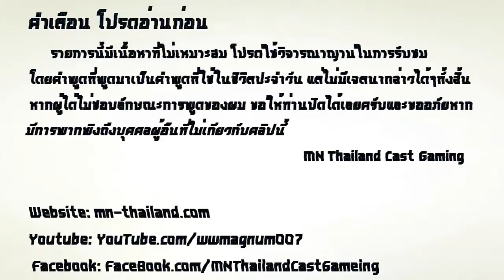[Mc Server] Hypixel - Mini Game #3 : TNTRUN! [HD] (#1) [HD]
Name Cilp [ Rec 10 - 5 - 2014 ]
- Info Hypixel Server
* hypixel.net
- Ip Server hypixel // Server V. 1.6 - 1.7
* mc.hypixel.net
สำหรับเวลาจัด Event ครั้งต่อไป .
: ยังไม่มีนะงับ // No have!
---Steam---
Steam ID = wmagnum007
Magnum™[TH]
Steam Group
= = = Thx For Watching = = =
Download Link
* No Have!
**This video was played in thai language
-- ถ้าชอบอย่าลืม --
* Favorites
* Share ลง Facebook ด้วยนะครับ ^_^"
ความเป็นมาของตัวผมนะงับ ไปอ่านได้ที่
MN Thailand - My PC
Plase Fllow Us Me Now !!!